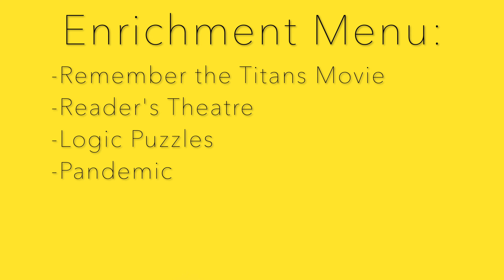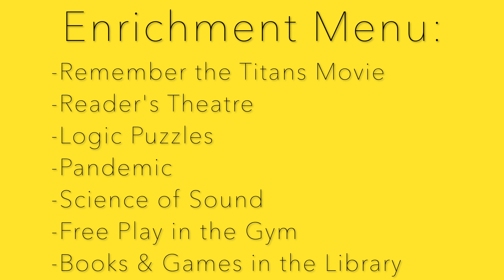MM 144 Mustang Time Preview